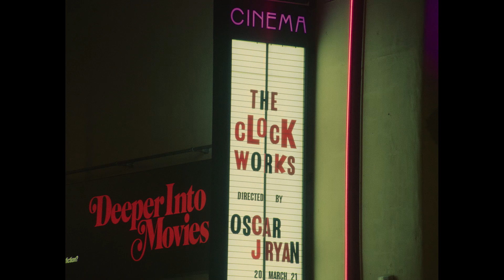The Clockworks - Live At The Rio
The Future is Not What It Was
Bills and Pills
Can I Speak to a Manager?